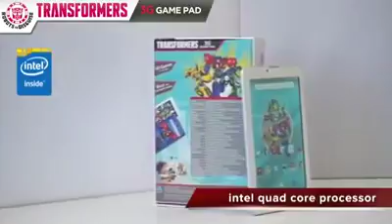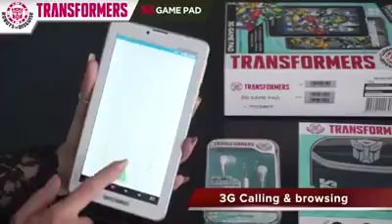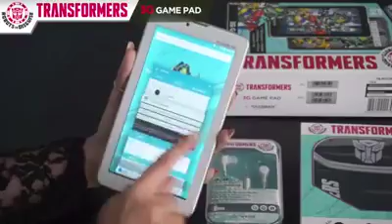14 December 2017(14)